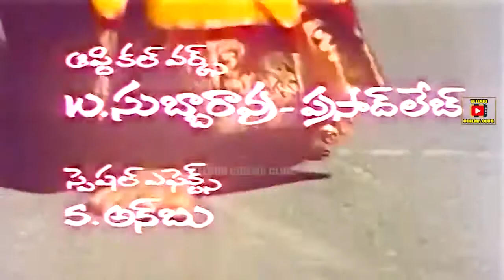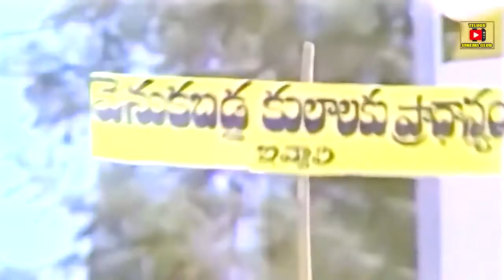MUVVA GOPALUDU | PART 1/10 | BALAKRISHNA | VIJAYASHANTI | SHOBANA | TELUGU CINEMA CLUB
Watch and enjoy MUVVA GOPALUDU telugu movie Part 1/10 only on TELUGU CINEMA CLUB

Starring Balakrishna, Vijayashanti, Shobana, Rao Gopal Rao, Gollapudi Maruthi Rao, Jayachitra among others.

Producer:  S. Gopal Reddy